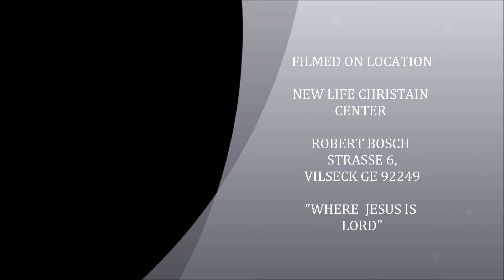New Life Welcome Song